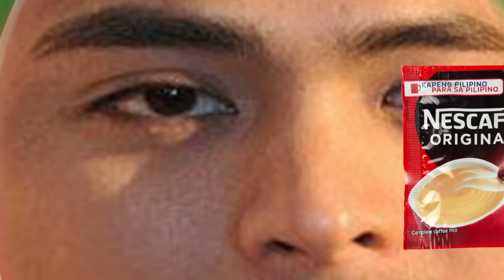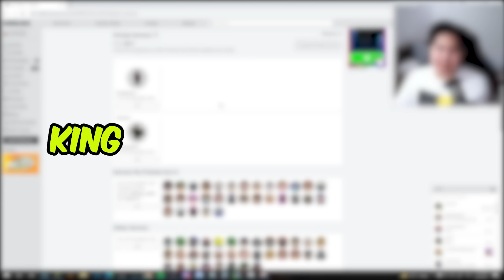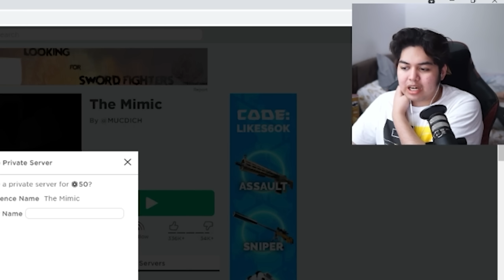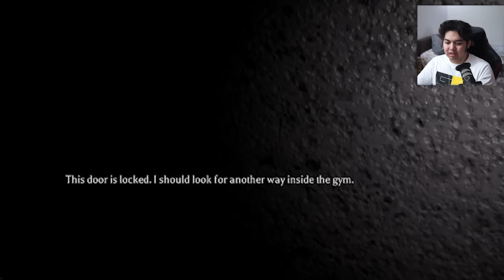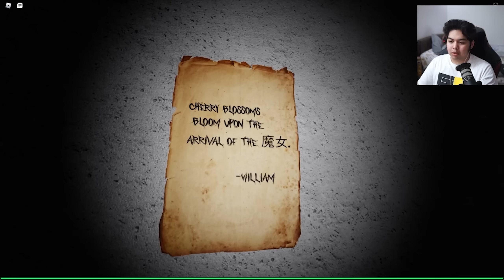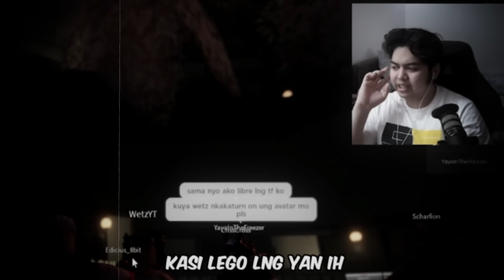1 TAWA = LIBRENG ROBUX | The Mimic (ROBLOX)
LODS WAG TUMAWA PLS

► Edited by: JayveexGaming